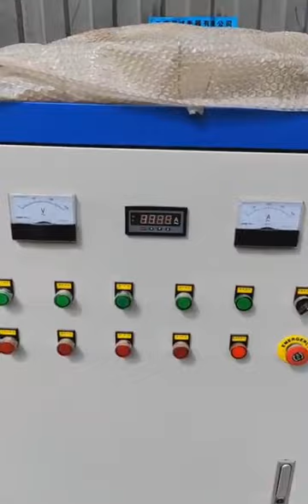wood chipper +hammer mill customer feedback